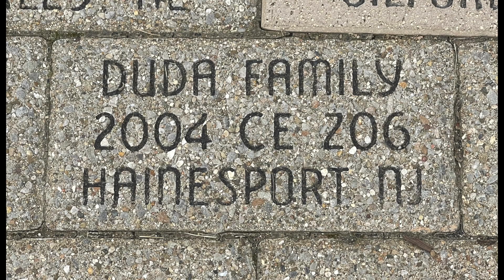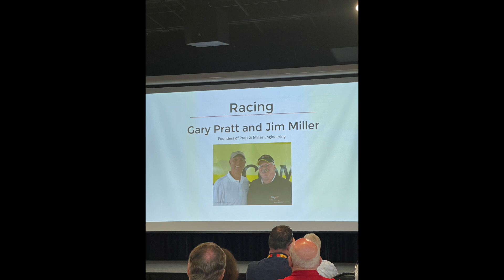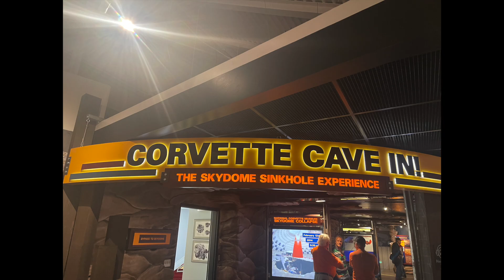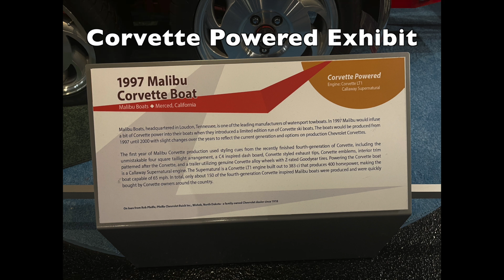National Corvette Museum Bash PART TWO - Photo Slide Show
Video #2 from the recent National Corvette Museum Bash Weekend.  This is a photo slide show from the weekend featuring the NCM exhibits, the new C8 Corvette Z06 as well as a stroll through the parking lot to capture the cars on site.